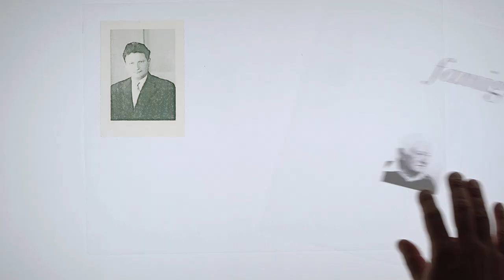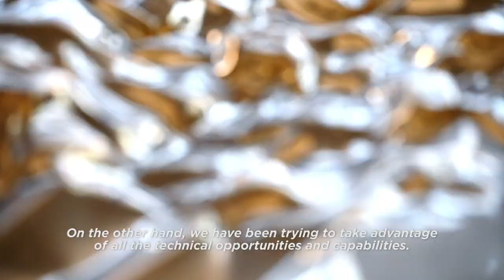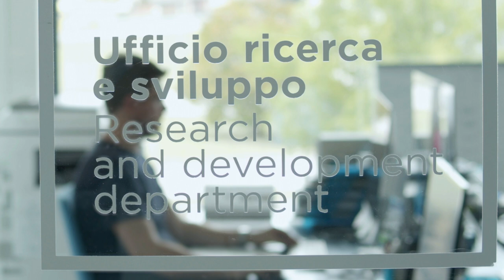De Castelli / About (sub ENG)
De Castelli / Material thinking

Folding metal to adorn architectural space
 requires knowledge and love for the material and its
expressive potentialities, as well as great creativity
and continuous technological research.
In De Castelli,
 our project philosophy and expertise in execution give
life to wall coverings of the highest manufacturing
quality and an astonishing array of forms.
The meticulous
 attention to details and the manual execution of all
finishing operations testify to the expertise of a company
 whose very identity and raison d’être is to experiment
 with metal and explore the full potential of its variations
and permutations.